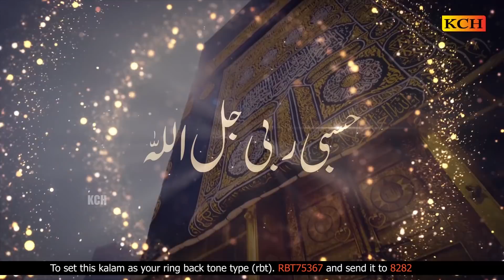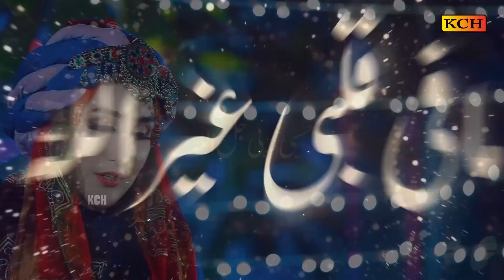HASBI RABBI JALLALLAH {PART-6} | WORLD'S BIGGEST NAAT | SHUMAILA KOSAR | حسبی ربی جل اللہ مافی قلبی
TITLE : HASBI RABBI JALLALLAH
VOICE : SHUMAILA KOSAR
LABEL : KCH